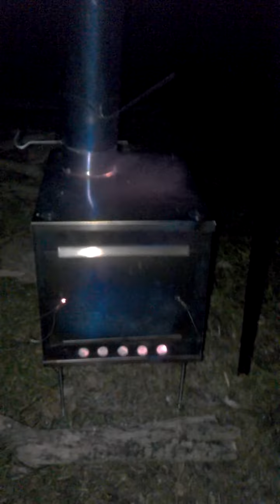seek out side titanium stove